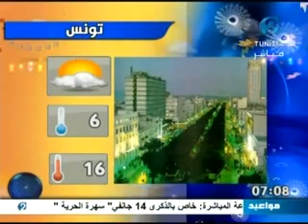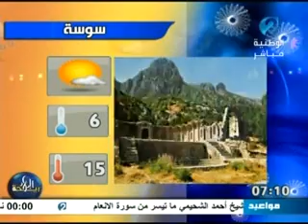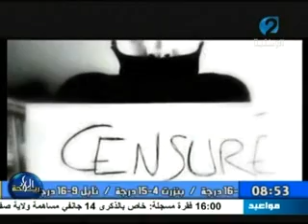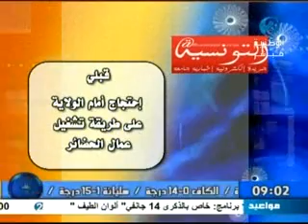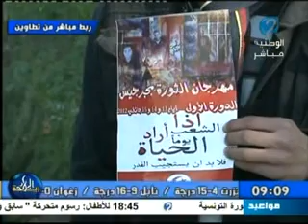برنامج " ريحة البلاد " ليوم 14 جانفي2012 - تقديم : منال الجوادي